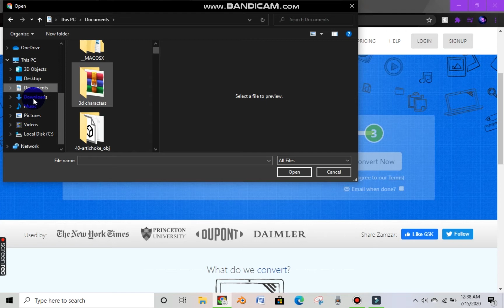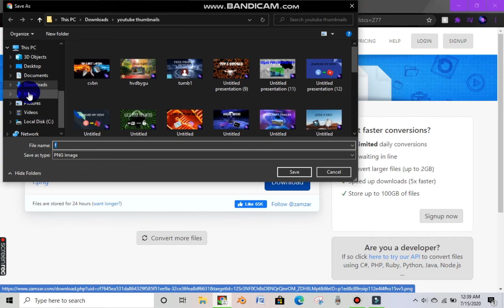How to convert any image/video to any format for FREE [Syndrome Tech]